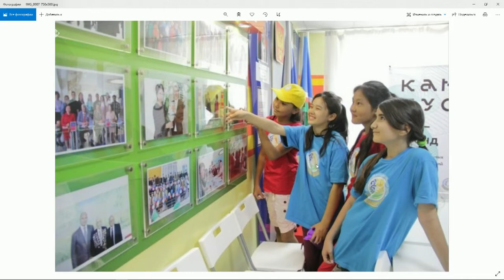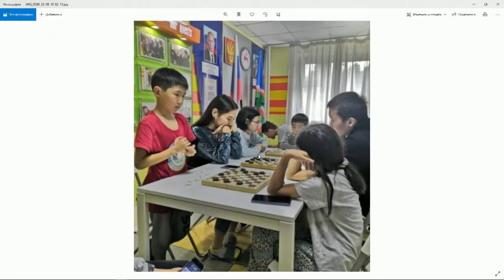«Тэтим чааhа» (26.05.21)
НВК- это главный национальный телеканал Якутии.  Миссия канала — предоставление достоверной и полной информации о политической, экономической, культурной и социальной жизни республики, сохранение национальной самобытности, языков, традиций и обычаев народов республики. Здесь вы можете найти информационно – развлекательные, познавательные и аналитические передачи, встречи с интересными персонами. Будьте на волне активной жизни вместе с телеканалом НВК «Саха»